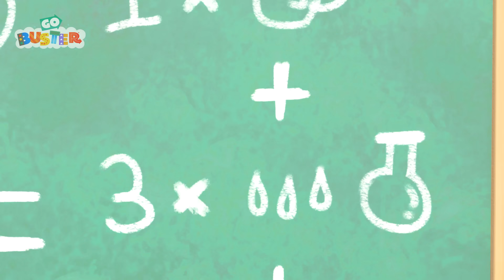How to NOT Get Stuck in the Mud 😱 | Go Learn With Buster | Videos for Kids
Buster and his friends rush to try and see some shooting stars, but all end up stuck in the mud!

🎬EPISODES